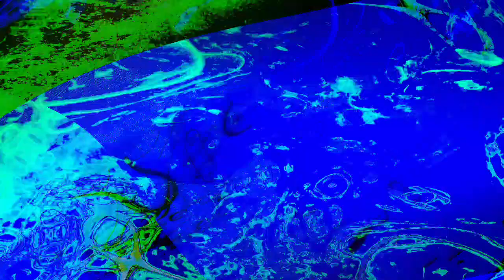[EPILEPSY WARNING] Movie 23 03 23 05h30m32s *Photosensitivity Warning*